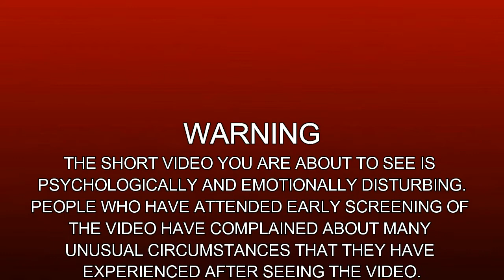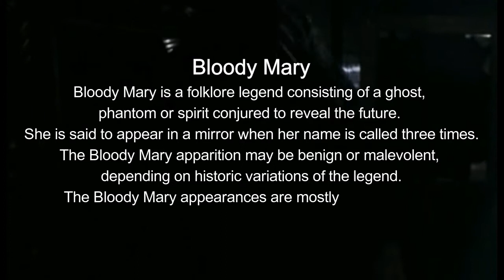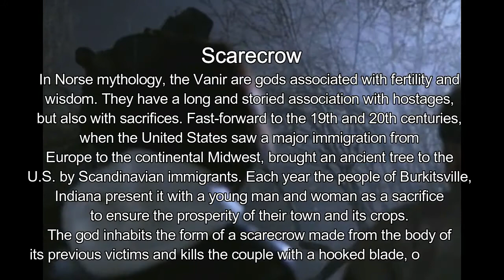AMERICAN GHOST STORIES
WARNING!!!
THE SHORT VIDEO YOU ARE ABOUT TO SEE IS PSYCHOLOGICALLY AND EMOTIONALLY DISTURBING.
PEOPLE WHO HAVE ATTENDED EARLY SCREENING OF THE VIDEO HAVE COMPLAINED ABOUT MANY UNUSUAL CIRCUMSTANCES THAT THEY HAVE EXPERIENCED AFTER SEEING THE VIDEO.

Musics that we used in this video :-